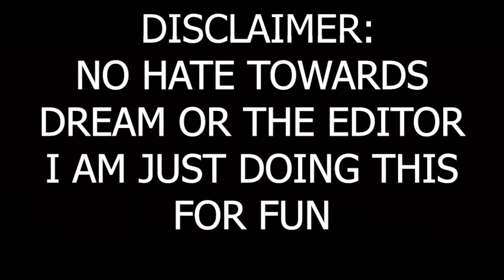Dream "Mask" But Every Time His Jawline Changes, MrBeast Says "PewDiePie"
Remember when pewdiepie lost sven in the underwater cave? yeah that was dramatic, and dream leaked his seed, lol.